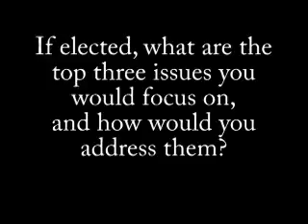Mooresville Forum: Round 1, At Large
Top three issues